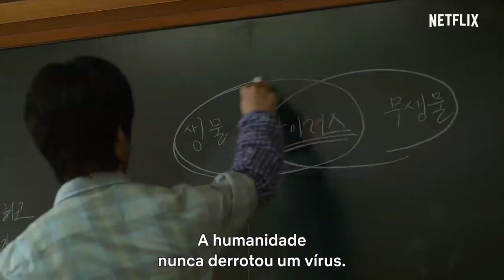ALL OF US ARE DEAD - A Série Coreana Tão Boa Quanto ROUND 6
ALL OF US ARE DEAD é uma série sobre um apocalipse zumbi rolando em plena "highscholl". Seguindo a receita clássica das produções de terror do subgênero de zumbis, essa produção se alinha a herança do mestre GEORGE ROMERO, ao mesmo tempo que, como todas as produções modernas desse tipo, atualiza a sua estética, linguagem e narrativa. É impossível também não fazer uma comparação ou conexão com o anime Highscholl of The Dead. Enfim, os coreanos não estão para brincadeira.